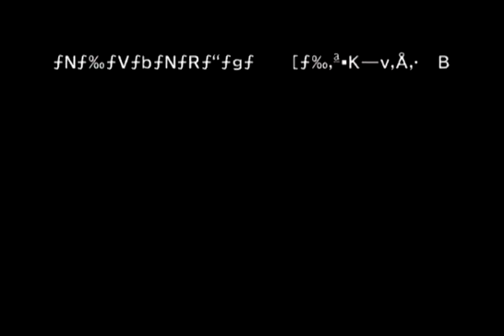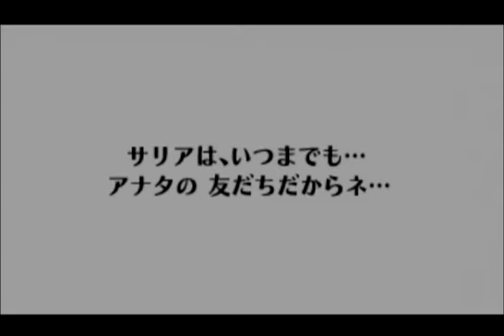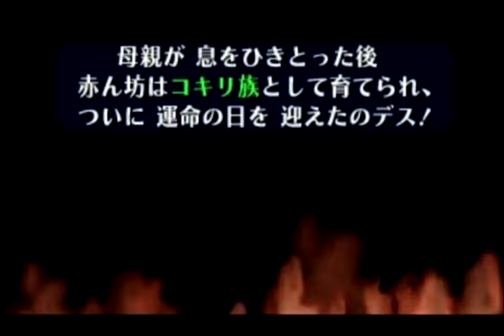Ocarina of Time no WW no Light Arrows Cutscene WR (1:37:53)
This run beat the previous World Record by 6 minutes and 7 seconds. Overall, this run was very good. The vine clip, forest boss key skip, contortion hover, and Ganon's Tower fights all went great. The fire temple block clip, the flare dancer fight, the Darunia cutscene skip, and the dot skip left something to be desired.

Anyway, I think I'm done running this category for now though unless a new glitch is found or someone beats my time.